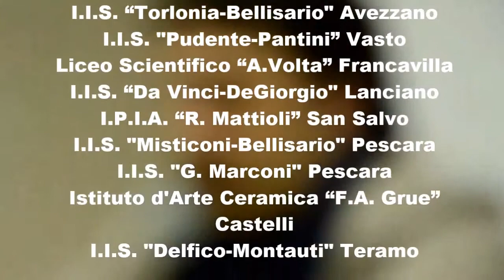Jung Italian Style 2014 - Workshop Rete8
Workshop: azienda televisiva, dalla radio al digitale terrestre, dalle immagini alla notizia. Incontro con Rete8 dott. Luca Pompei - Istituto D'Arte "Bellisario" VP Prof. Fabio Finore / referente Prof Pierpaolo Serini.

In itinere il Premio Jung Italian Style, premio di fotografia che prevede l'analisi e il racconto di vari aspetti del territorio delle Regioni coinvolte, interpretato dagli studenti delle scuole superiori. Aule affollate ed attente per 15 incontri che hanno messo insieme 18 Istituti superiori di 6 regioni e 15 prestigiosi Partner, tutti esponenti eccellenti nei propri ambiti operativi. Dopo la grande partecipazione ai workshop universitari svolti nelle università abruzzesi dal 24 al 27 marzo scorso,  si replica grande interesse e attenzione per i laboratori Partner/scuole in corso di svolgimento nei mesi di aprile e maggio; gli incontri tra Partner e scuole si svolgono prima presso le scuole e poi presso le sedi dei partner, dove sarà realizzato lo scatto fotografico, così da offrire agli studenti una conoscenza teorica e pratica delle attività coinvolte.

I partner sono tra le più autorevoli realtà economiche e culturali dei territori interessati. Partner: Alma-cis srl, Azienda Marramiero, Alfa Wassermann. Sponsor tecnici: Rete8, Martintype, Museo MAXXI per Roma, Arte Pollino per Potenza, Museo di Castelvecchio per Verona, Centro Arti Visive Pescheria per Macerata, Fondazione Plart per Pozzuoli e Museo di Capodimonte per Napoli.

Presso le Università tre workshop sui temi: 1) Architettura pensiero e racconto fotografico a cura del Prof. Arch. Domenico Potenza; 2) Economia, eco-sostenibilità e sviluppo impresa tenuto dalla Prof.ssa Anna Morgante Presidente della Scuola delle Scienze Economiche, Aziendali, Giuridiche e Sociologiche; 3) Fotografia dalla storia alla post produzione, a cura del Prof. Gabriele D'Autilia.
Licei iscritti: in l'Abruzzo I.I.S. "Torlonia-Bellisario" di Avezzano, I.I.S. "Pudente-Pantini" di Vasto, Liceo Scientifico "A.Volta" di Francavilla, I.I.S. "Da Vinci-DeGiorgio" di Lanciano, Istituto Professionale Industria e Artigianato "R. Mattioli" di San Salvo, I.I.S. "Misticoni-Bellisario" e I.I.S. "G. Marconi" Pescara, l'Istituto d'Arte per la Ceramica "F. A. Grue" di castelli, l' I.I.S. "Delfico-Montauti" di Teramo. Nelle Marche il Liceo Artistico Macerata. In Campania: l'Istituto "Giovanni Caselli", Liceo Artistico "Boccioni -- Palizzi" di Napoli, I.I.S. "Majorana" di Pozzuoli. In Basilicata Liceo Artistico Musicale di Potenza. Nel Lazio Liceo Caravillani Roma 3 e Liceo Artistico Statale "G.C.Argan" di Roma. Nel Veneto Liceo Artistico Statale  Liceo Statale "C. Montanari" di Verona.